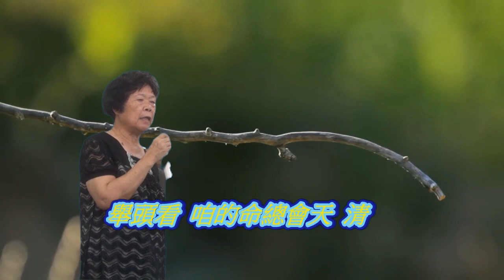歹鐵變黃金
玉英